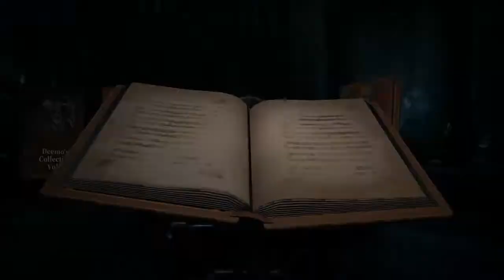Deemo -Reborn- eterno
Deemo -Reborn-